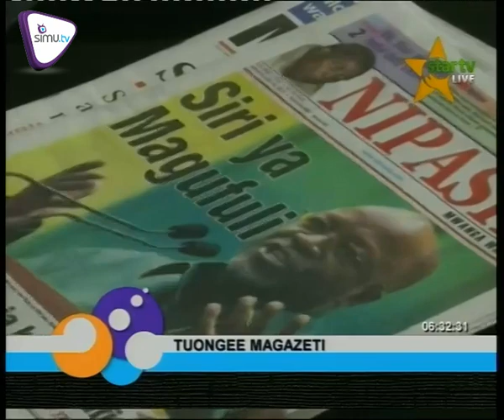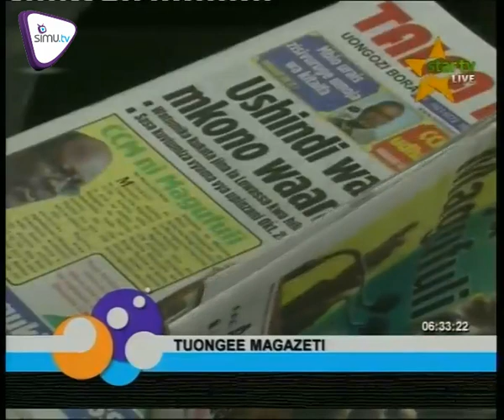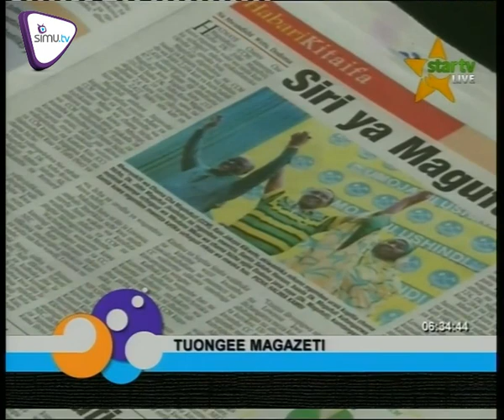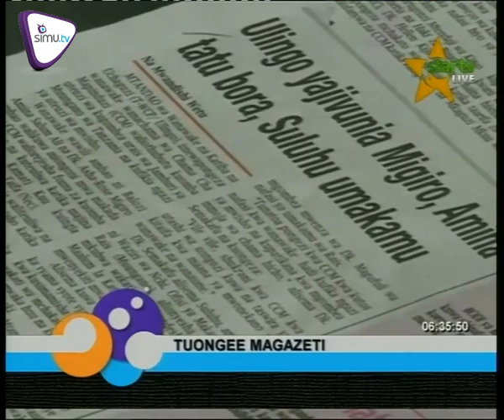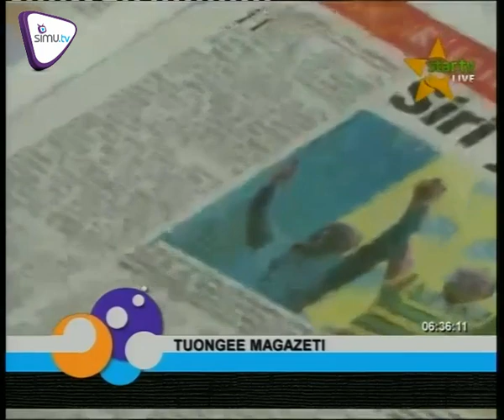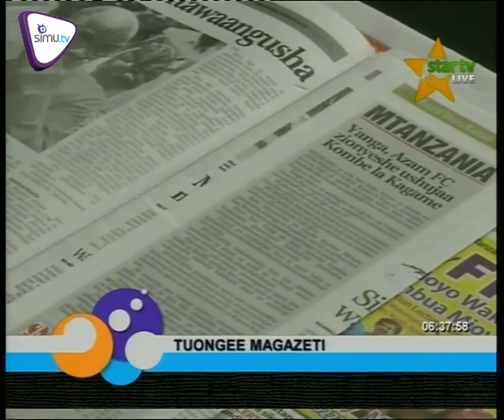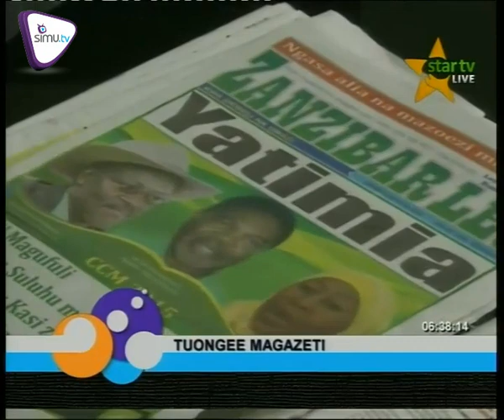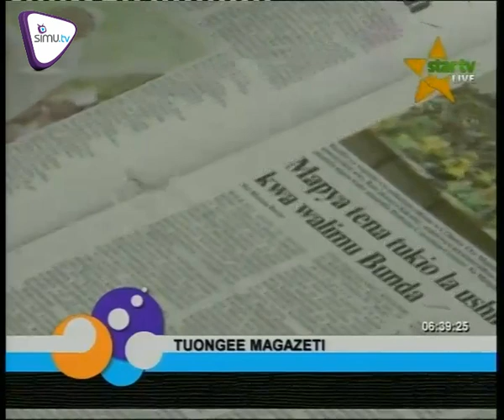MAGAZETI - JULY.13.2015 | STAR TV.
Wahariri wa Magazeti yote watekwa na habari za Magufuli, tazama walivyozipamba katika Magazeti yao Leo.